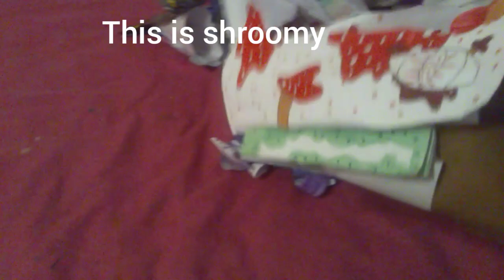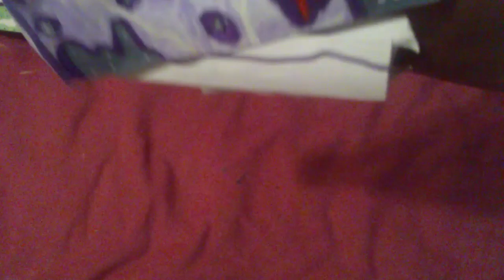i make paper dragons now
sorry about the cut out parts. I had to or it would be too long. also I forgot to film a part so I had to add it in :)
1 sub = 1 neck scritchies for dotty:⁠-⁠)